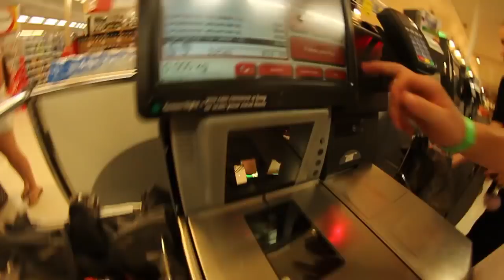James Morgan | A Day In My Life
Make sure you go and follow James Campbell on Instagam @JAMESCAAMPBELL.